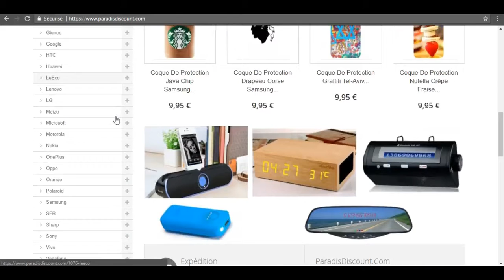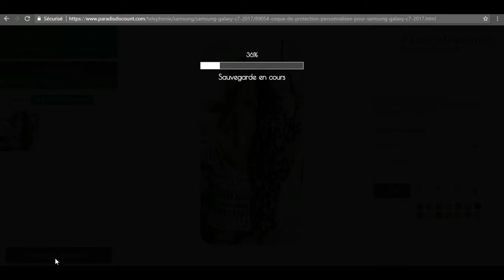Personnaliser Samsung Galaxy C7 2017 Personnalisation Par ParadisDiscount.Com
Personnalises la coque de ton téléphone Samsung Galaxy C7 2017. Personnalisation rapide, notre outil vous permet de personnaliser intégralement la coque de protection en y ajoutant photos et textes.

La coque personnalisée pour Galaxy C7 2017, disponible en silicone souple et durable et en protection rigide.